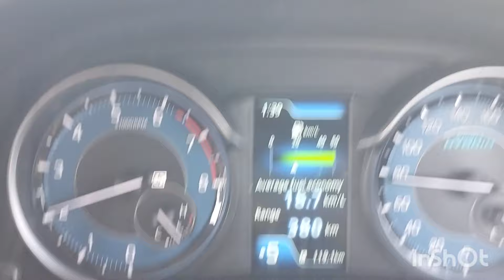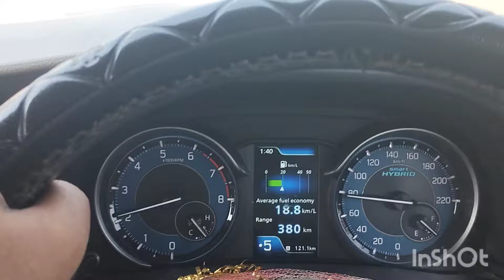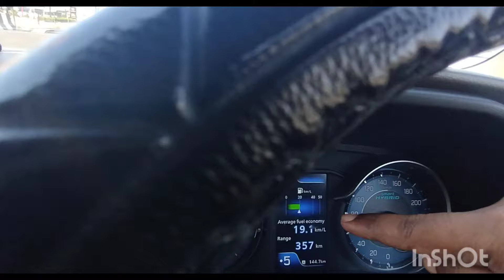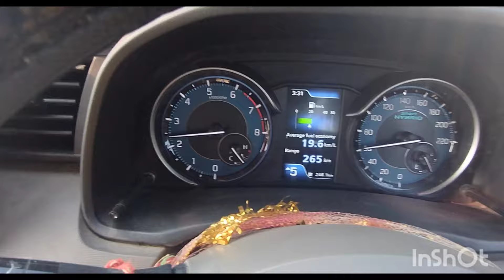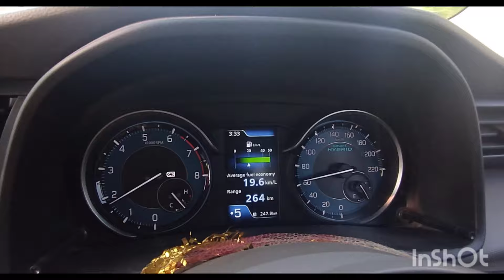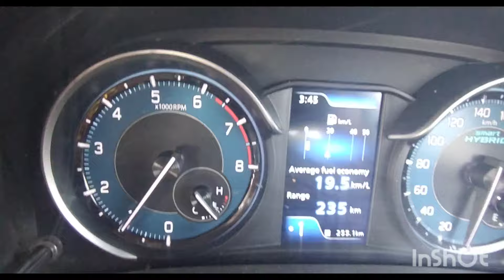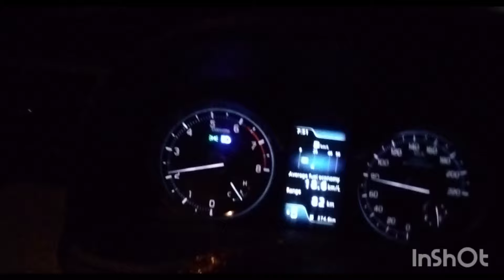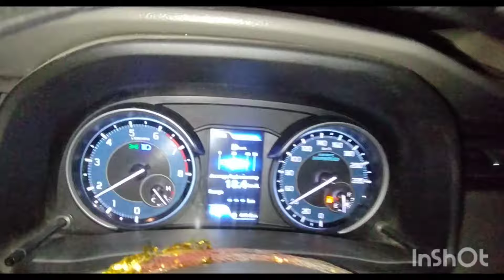Maruti Ertiga Petrol hybrid car Milage Test | Live Average | No CNG gas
Ertiga car milage
Ertiga average

Ertiga Smart hybrid
Best suv for high way
Maruti Ertiga average on petrol
Car milage
Maruti Suzuki Ertiga
Ertiga car average
Ertiga car milage
Best fuel economy SUV
SUV milage on Highway